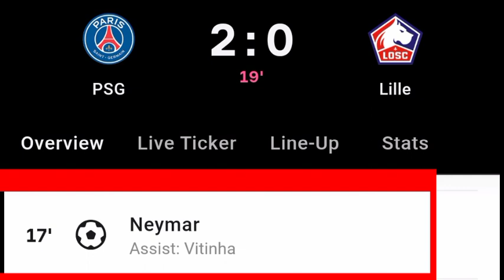Neymar Goal Vs Lille | PSG Vs Lille | 2-0